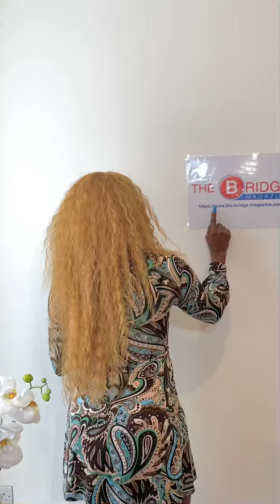The Bridge Magazine: Yam… or the curse of perfectionism